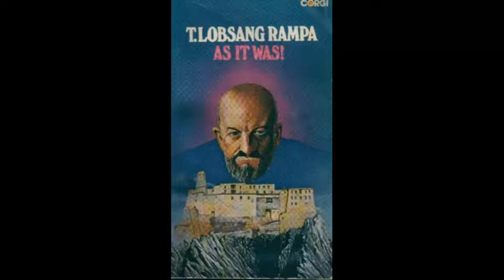09 T Lobsang Rampa As It Was!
As it Was - (1976) This book continues the life story of Dr Rampa from when he lived in Tibet to his adventurous travels throughout the globe. Also, the Real Story about the life of Cyril Henry Hoskins before Dr Rampa transmigrated into his physical body. Cyril Henry Hoskins, via Dr Rampa, clarifies the scurrilous claims he was a plumber; and yet Jesus was just a carpenter, so what is wrong with just being a simple tradesman?